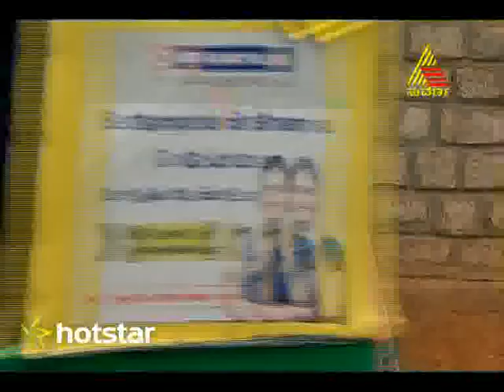Avanu Mathe Shravani - Episode - 345 - 23.7.15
To watch the full episodes of Avanu Mathe Shravani on hotstar,
Shravani reveals the fact to the family that her brother-in-law misbehaved with her. It’s very difficult for her to convince this to the family as there is none to support her.  She is in a fix as Surya is not there to help her.  It’s for her to face this challenge all by herself.